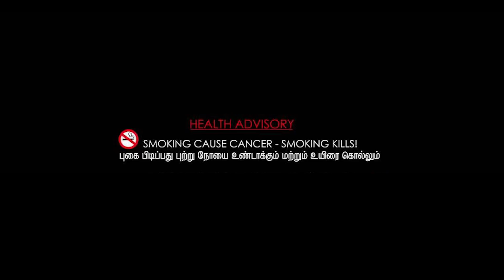KURUJI - AGHORI [PRODUCED BY PGK BEATS] [OFFICIAL MUSIC VIDEO]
21st Century AGHORI He calls It!
Directed & Edited by Sense See Media

DOP by Reality Motion

Make Up & costume by Sujitha Rasaratnam
Assistant by Manoj

Snapchat: Kuruji, Sense See Media

Lyrics
Verse 1

Rambo
Mambo
We grow
No ego

Keep grinding
Me dreaming
Cold feeling
Their slacking

Puthuvitha generation
Stopena sona athu illa decision
iravila nano mulikuravan
Paadal elithinan
Ulgatha paarthan

Siriya vaandugal
Periya nokangal
Valarum katchigal
Ethadha uyarngal

Kal Thondi
Man Thondi
Solisai padaichu
Yenakul irukum
valuvar munadi
Samarpikuran
enaya naan kaati
You know my next line
ukayin Aghori
Imma be flying out
Doing what I do best
U guys be sitting there
No hate
just fake
Whaa...

HOOK

Arasano
Puthalvano
Yethu endru néeyum sollu
Saathipiyo
Illayo
Yendrum kadavul anbu
X2

Verse 2

Why am I Aghori
Rich is my history
Imma be contravesy
Only do mystery

Yenoda palakam Sivanin valkai
Ghorathipathiki boomiye pathai
Puhakula nanum enaya paaka
Sivabanathila straight to conquer

Siriyavayaithil irunthu Kalaiyai nanum kaathalichan
Enaku nerupu kudukum shakthi manasil isaiyum thane
Valarum pothu naanum Kavithai eluthi paadi paarthan
Nano indru elithi unaku kekumpadiyaga paadinen

What
They call my flow
Slipery snow
Making it glow
Bilingual show
Adisayamo
Kuruji yo
Eluthuviyo
Aalamo

Padura Varigal
Podura metugal
Ketaka valigal enoda sogangal
Irunthum Ungalin munadi
Thani maramaga jeichuthan kaaturan

Hook